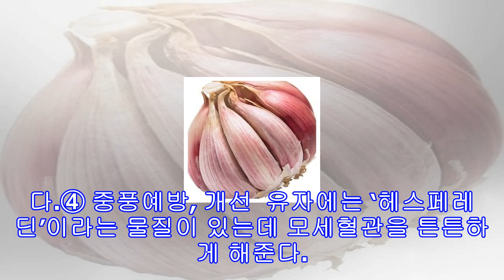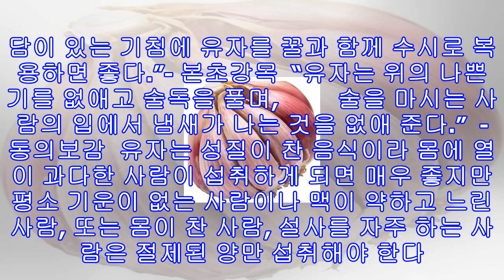'2tv 생생정보' 천연 감기약, 유자의 효능과 부작용..감기에 좋은 음식들..조선대학교 치과병원 임경숙 교수